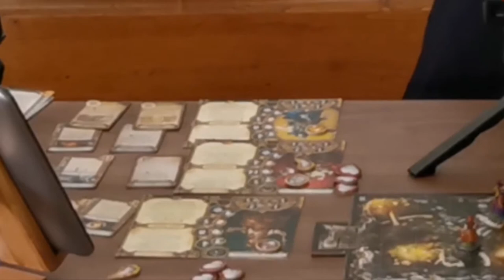Descent - Prima Avventura